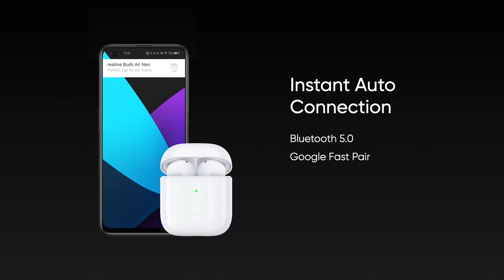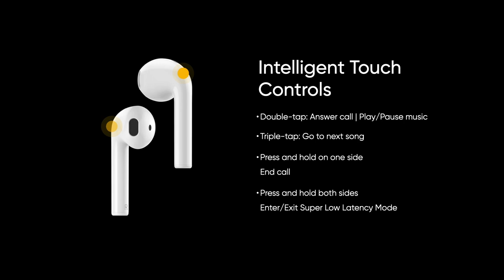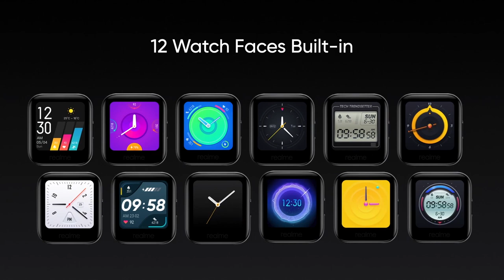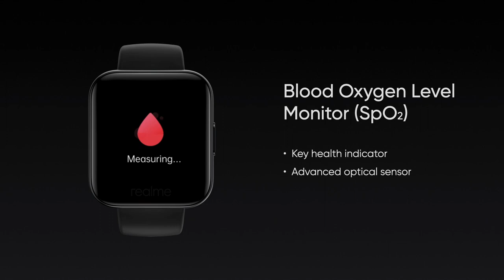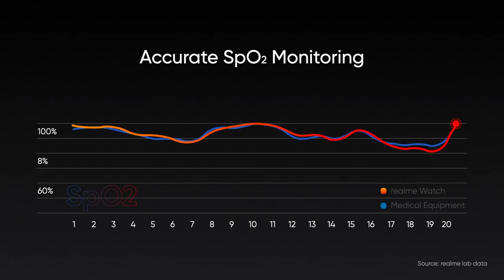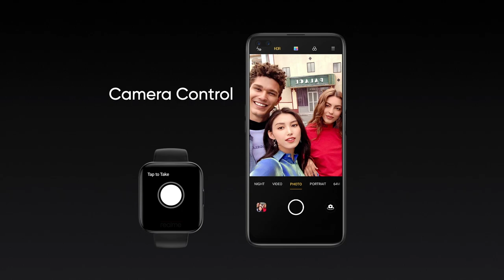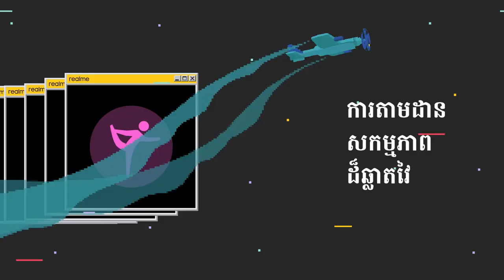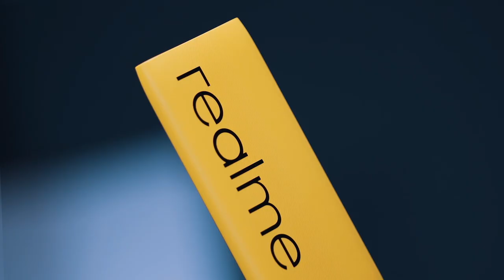realme AIoT Launching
សូមទស្សនាកម្មវិធីប្រកាសផលិតផលថ្មីរបស់ realme មានដូចជា នាឡិកាឆ្លាតវៃ​ realme Watch, កាសឥតខ្សែ realme Buds Air Neo និង realme Power Bank 2